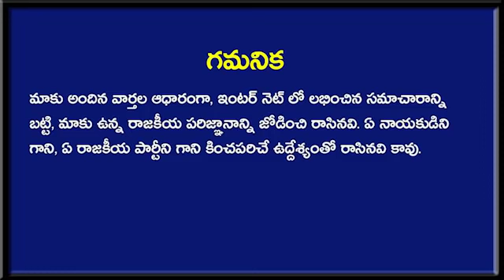ఓవర్ టేక్ చేస్తూ .. ఒక్కసారిగా ఎగబాకిన చంద్రబబు గ్రాఫ్ ? | Chandrababu News | Taja30